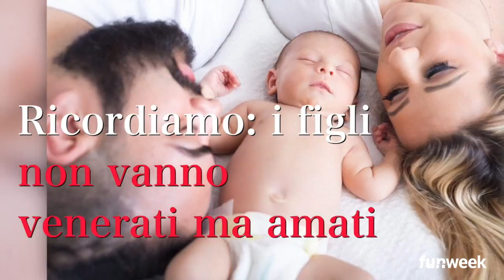Ilary Blasi, il figlio Cristian e il peso del suo cognome: la conduttrice preoccupata per suo figlio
-- – Quella foto per il figlio subito cancellata da Instagram: ecco lo scatto della bionda showgirl che non voleva mostrare
Essere il figlio di Francesco Totti significa godere di privilegi non comuni, ma se il figlio in questione decide di fare il calciatore, quel cognome può diventare un peso enorme. Lo sa bene la mamma, Ilary Blasi, che di recente ha dichiarato di essere preoccupata per il primogenito Cristian, che da Francesco ha ereditato la passione per il calcio e attualmente gioca nelle giovanili della Roma.  “Sono felice che insegua i suoi sogni – ha detto Ilary in una intervista - ma so che dovrà crescere e fare i conti con un cognome pesante. Capisco che la gente sogni un altro Totti, ma caricare un bimbo di tante aspettative non so poi se poi sia così giusto”. Una preoccupazione legittima, quella della Blasi, che da brava mamma desidera proteggere suo figlio. Come consigliano gli esperti, i figli vanno lasciati liberi di inseguire i propri sogni: hanno una personalità che va rispettata. E se da una parte non è opportuno venerarli, dall’altra è sbagliato anche essere ipercritici.